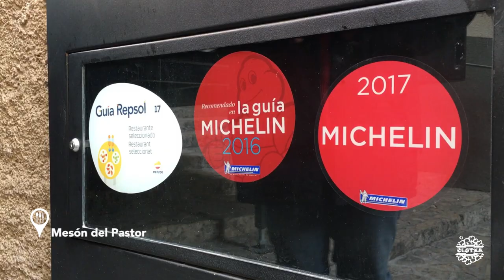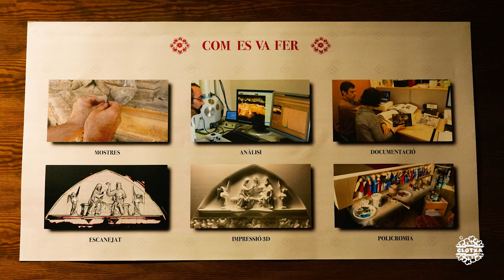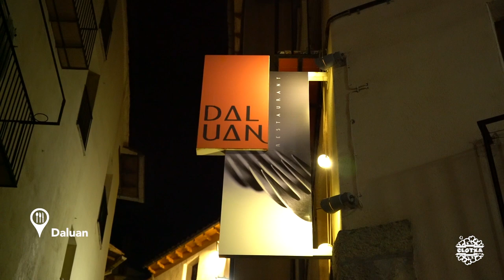CCTMorella #03 | Puerta de los Apóstoles y Gastronomía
1.Puerta de los Apóstoles de la Basílica Arciprestal de Morella ( )
2.Senda de la Porta Ferrissa ( )

3.Muralla y puertas (***)
4.Arcs de Santa Llúcia (***)

Música

1. ES_Leaving Serengeti - Ooyy
2. ES_Calling Me - Ooyy
3. ES_Suburban Sunrise - Ran the Man
4. ES_Valium - nothanks
5. ES_They Do Exist - Cerulean Skies